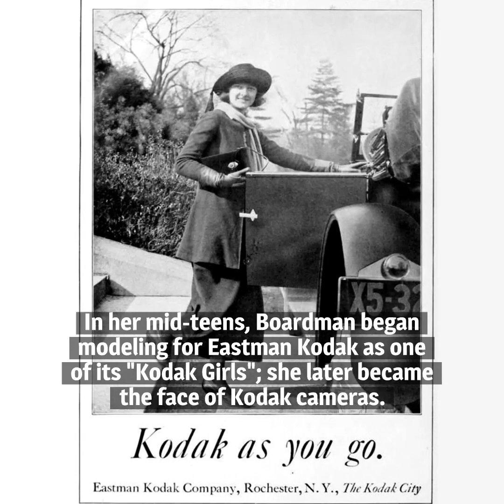10 Things You Should Know About Eleanor Boardman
Here are 10 things you should know about Eleanor Boardman, born on August 19, 1898. She was a star for the then-newly formed MGM studios in the 1920s, but she retired from pictures after appearing in just seven talkies.